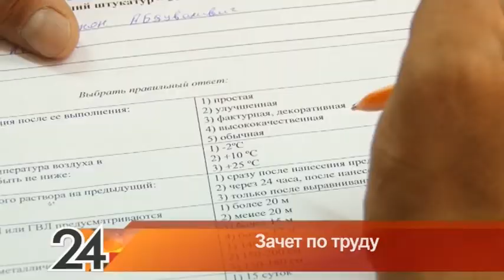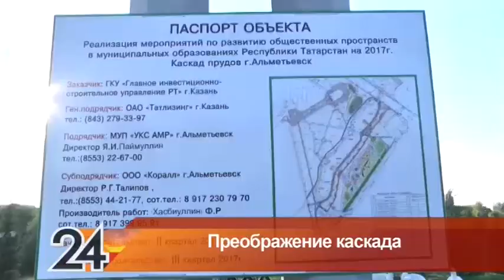Новости Альметьевска эфир от 25 июля 2017 год